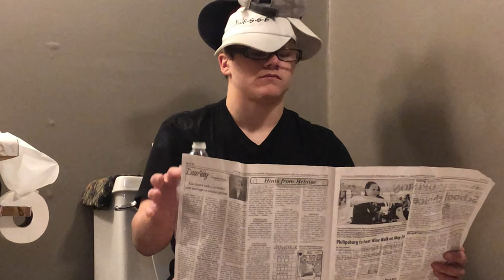CULO WATER COMMERCIAL